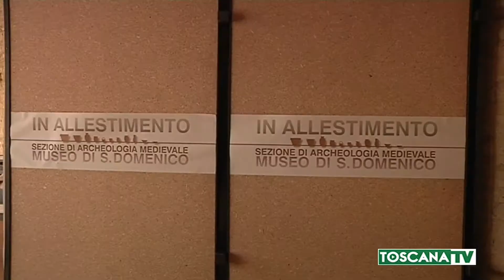2019-06-22 PRATO - DOPO SETTE ANNI RIAPRE IL MUSEO DI SAN DOMENICO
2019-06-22 PRATO - DOPO SETTE ANNI RIAPRE IL MUSEO DI SAN DOMENICO